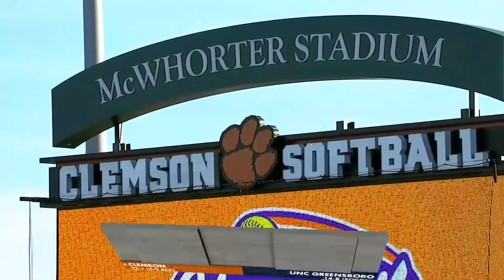UNC Greensboro vs #4 Clemson | Women Softball Mar 10,2023